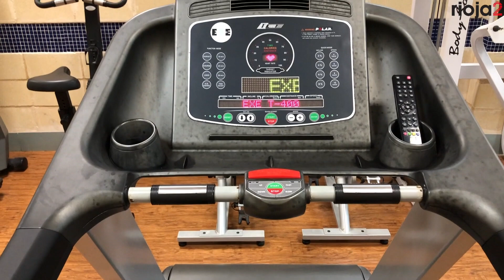10 empresas se unen a Logroño Deporte